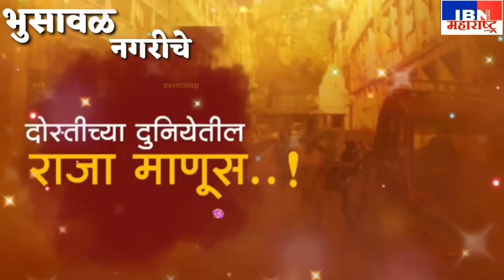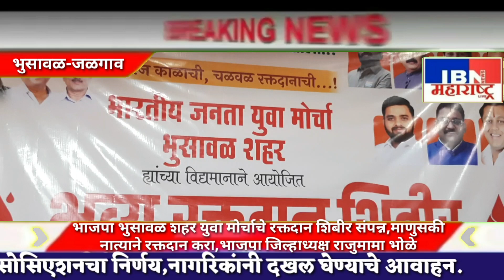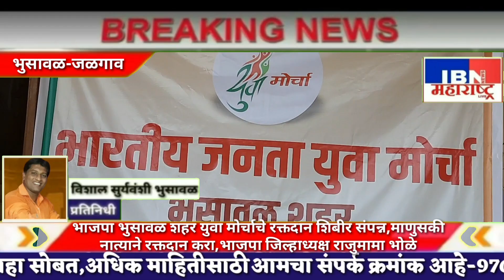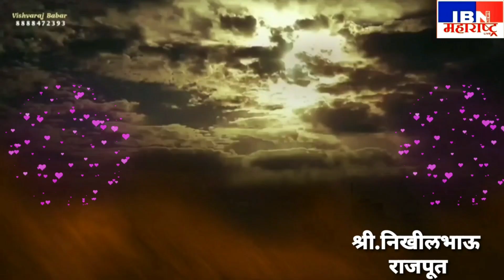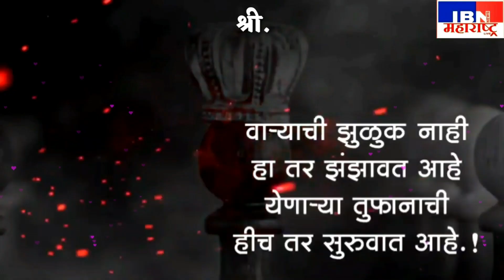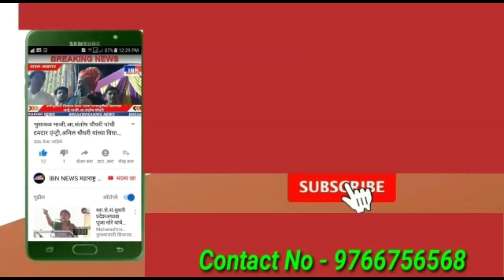भुसावळ-माणुसकी नात्याने रक्तदान करा,भाजपा जिल्हाध्यक्ष राजुमामा भोळे,युवा मोर्चातर्फे रक्तदान शिबीर